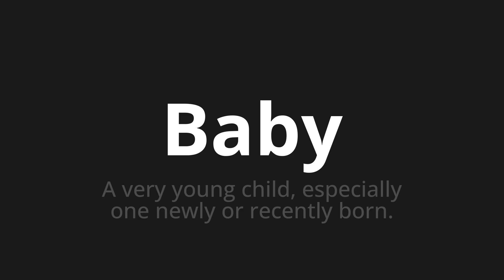How to pronounce Baby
Master the Pronunciation of 'Baby which means baby' - which means : A very young child, Especialy One Newly or Recently Born. 📝 with @PronunciationGerman 🎓🗣️ - [Your Guide to German]

Learn to pronounce 'Baby' perfectly in German with our easy and engaging tutorial by @PronunciationGerman! 📖📽️ In this comprehensive video, we provide you with native speaker examples 🗣️👂 and phonetic breakdowns 🎵 to ensure you get the pronunciation just right.

How to say infant in German